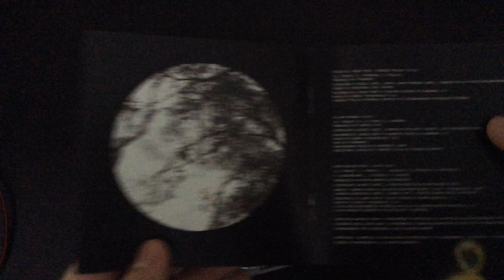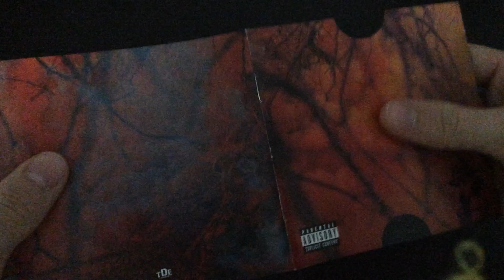Schoolboy Q - Blank Face LP CD Unboxing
Don't listen to this album much but That Part with Kanye West and Dope Dealer are bangers. Oxymoron is probably more consistent than this project but this one is still good.